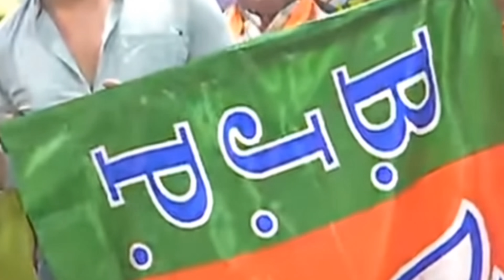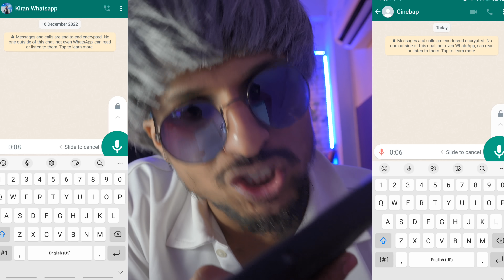Eta kon Generation! 😡 পচার বাণী 🧘‍♂️